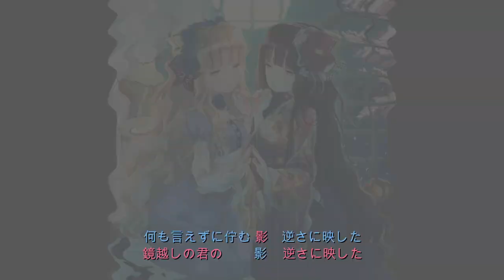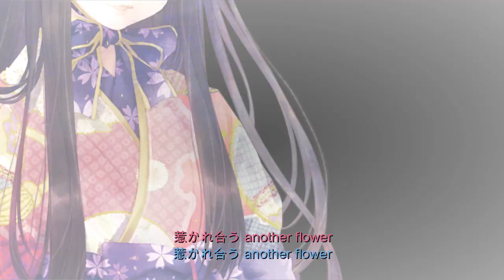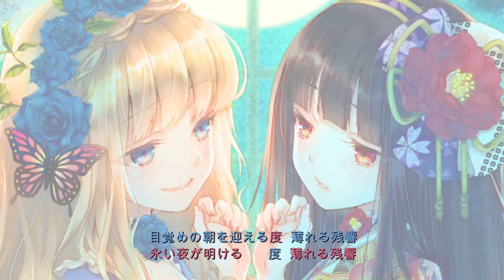【Original MV】Another Flower -Full Ver-【霜月はるか・中恵光城】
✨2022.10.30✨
Another Flower Recollection CD「Petal Letter」リリース予定🎧

しちごさん。×ABSOLUTE CASTAWAYコラボ企画「Another Flower」シリーズ
オリジナル楽曲を毎週プレミア公開✨

「Another Flower」
作詞：日山尚
作編曲：くど
歌唱：霜月はるか・中恵光城